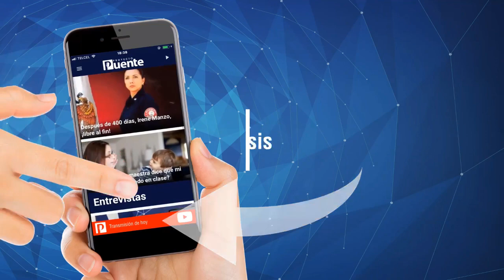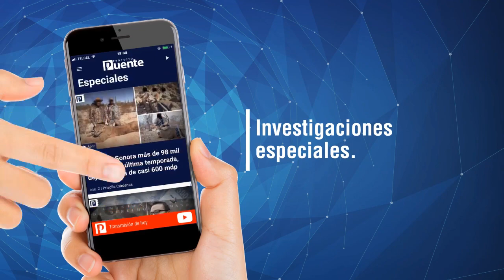Urge mano dura en el transporte y sacar a políticos de tarifas en Sonora: Mesa de Análisis